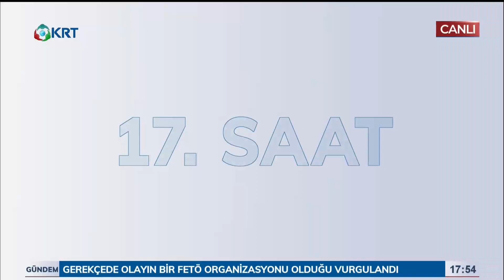17. Saat | Gökhan Gülbasar & Dr. Deniz Tansi | 11 Eylül 2019